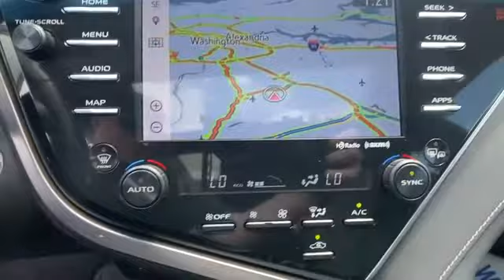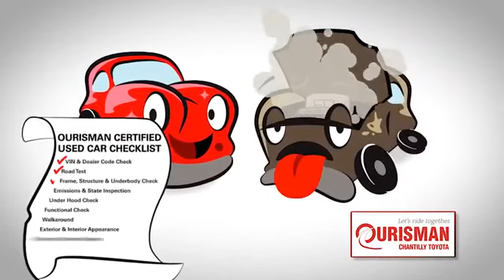Used 2018 Toyota Camry XSE V6 Chantilly, Washington DC, Vienna, Arlington, Springfield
2018 Toyota Camry XSE V6 4T1BZ1HK0JU505553 Video

This 2018 Toyota Camry XSE V6 4T1BZ1HK0JU505553 is full of phenomenal features such as: